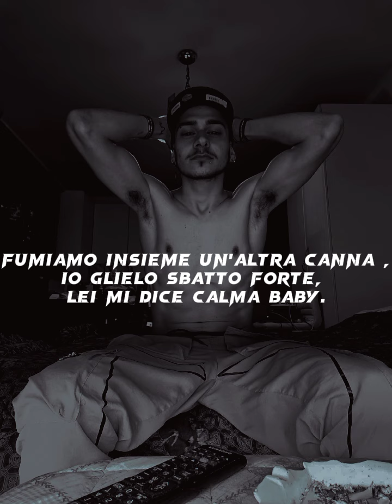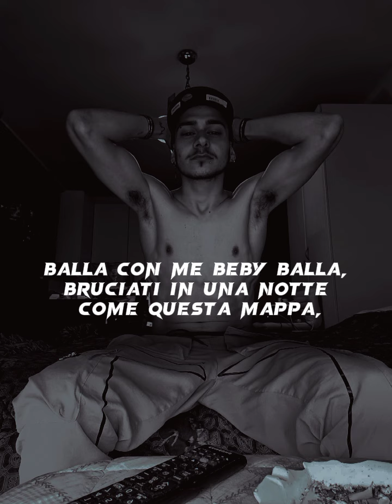RK EMPEE - BALLA (Tsunami Flow Exclusive)